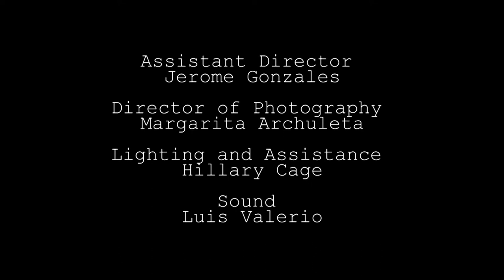Nicotine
My IAIA sophomore student film.